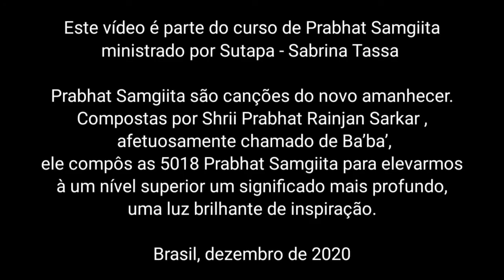Prabhat Samgiita No. 1237 Nayaneri Tara Tumi